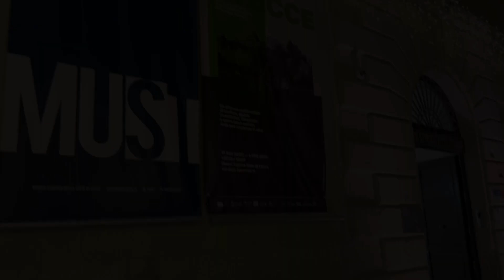ACC. ITALIA IN ARTE NEL MONDO ASS. CULT. ALTO RICONOSCIMENTO "MEDUSA" 2023 SALVATORE VACCA